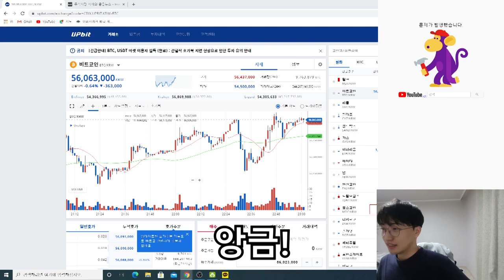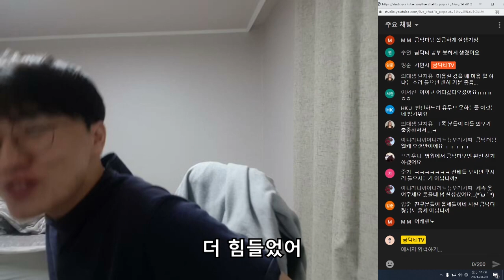[인턴일기]형왜영상안올렸어?형왜영상안올렸어?형왜영상안올렸어?